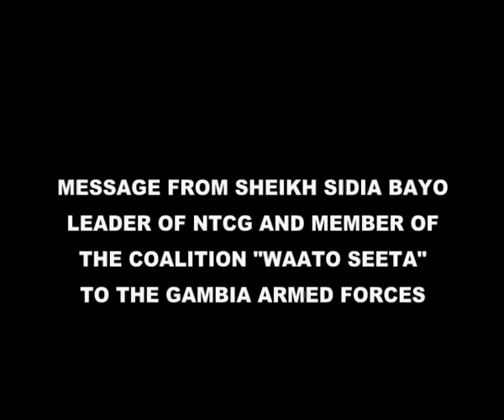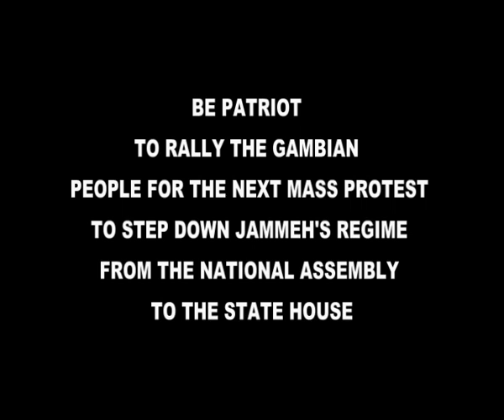SHEIKH SIDIA BAYO ADRESSES GAF